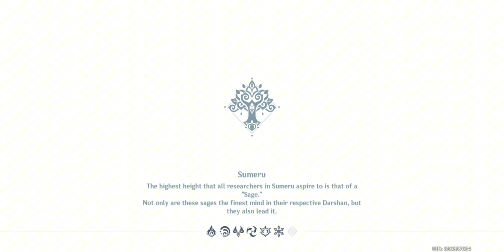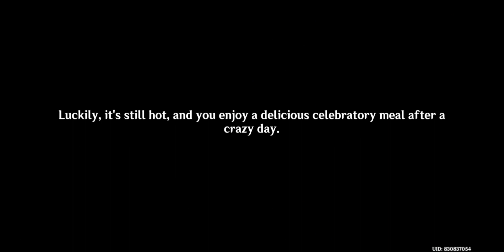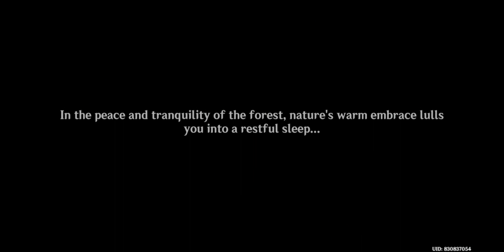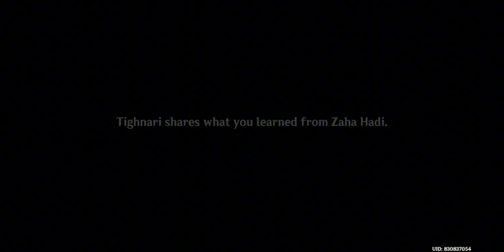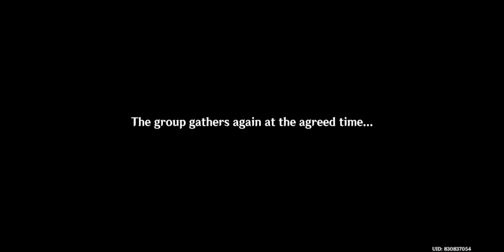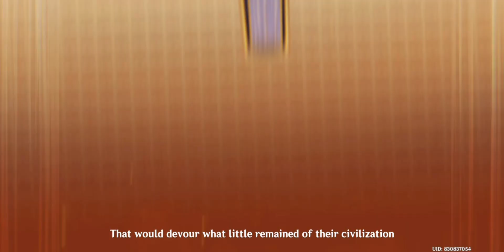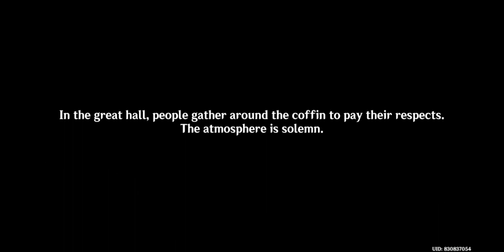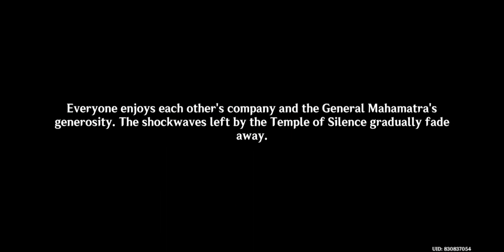Genshin Impact 4.6 - Cyno' Story Quest | The Temple of Silence